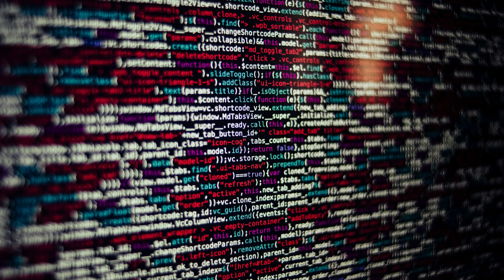We no longer support your legacy | Creepypasta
The Red Prince is helping Jade, Rakuel, and Themis law and associates build a case against Ambrosia Technologies. A popular internet based technology that creates smart technologies that allows appliances to connect to the Network Of Things. The death of a prominent Marshal of the Vanguard, Ethel Everett, has led to a debate about whether or not the company is responsible for the Marshal's death.

Special thanks to my friend RJ for voicing Red Prince as part of the introduction.